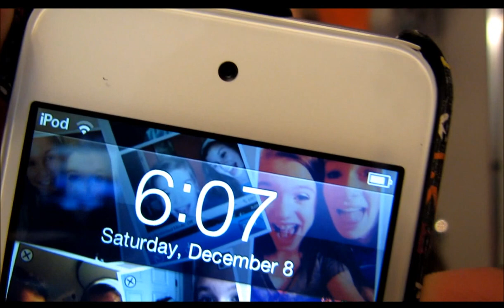Christmas Wishlist 2012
Christmas Wishlist 2012. Like for my first video with my new camera!!! Sorry for my appearance. I am sick, and i have noo makeup on. Also, sorry if theres an echo, im filming in my bathroom. Sorry for lack of videos recently. I havent made a video in 6 dayss! But, like i said i havent been feeling very well. Leave your Christmas wishlist as a video response down below, or if you cant make videos, leave it as a comment !
-Rachel
How old are you?
-13
-Yes!! Its the same as my username(: